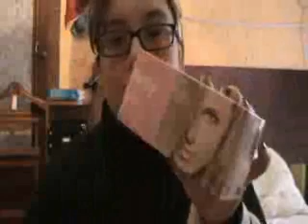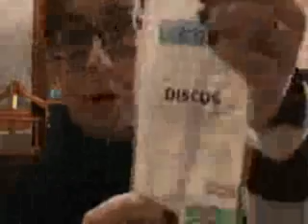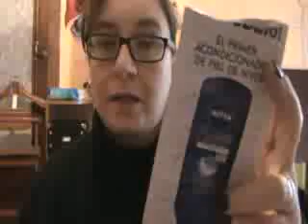MIS PRODUCTOS ACABADOS VOL 5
ESTOS SON MIS CANALES:

MI FACEBOOK: LAURA SERRANO SANCHEZ